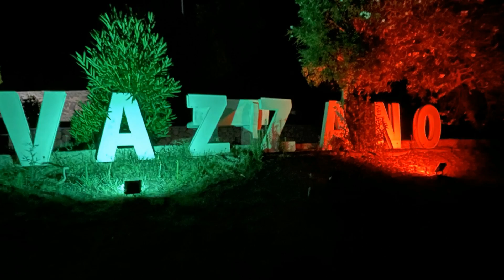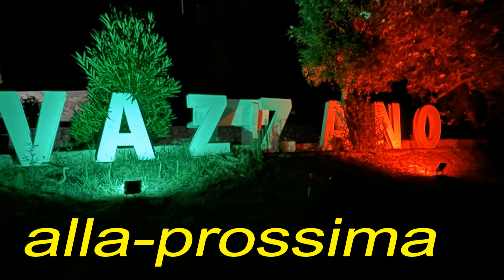poesia scritta -e narrata -detto don nino --vazzano 2024--